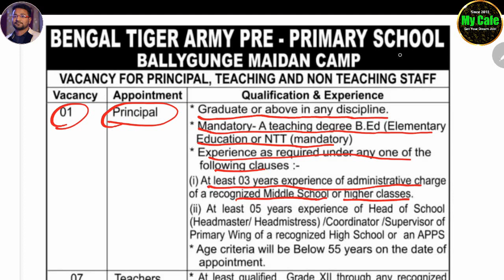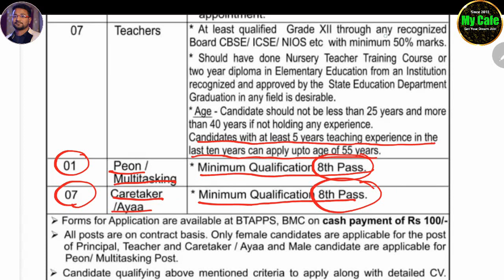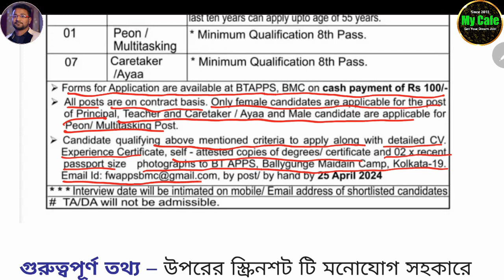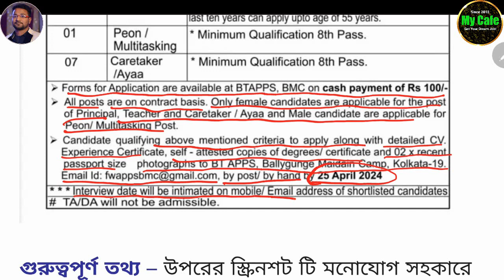🔴 অষ্টম শ্রেণি পাশে প্রাইমারি স্কুলে নতুন কর্মী নিয়োগ 2024 | Primary School Job Recruitment 2024